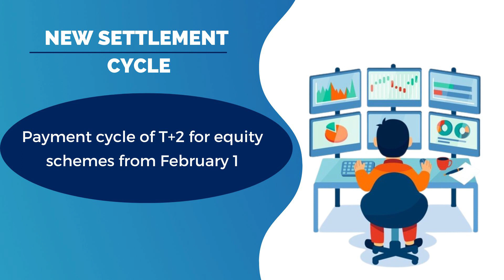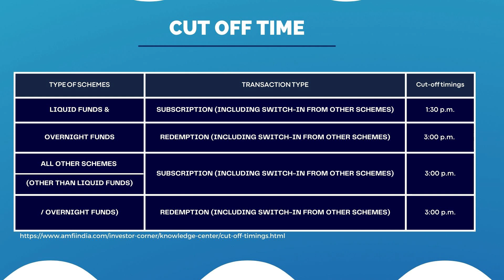Settlement Cycle(Tamil)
This video talks about New Mutual Fund  T+2 Settlement cycle from 1 Feb 2023.